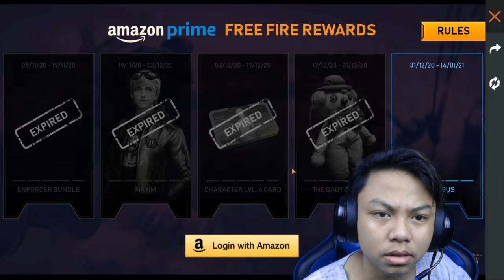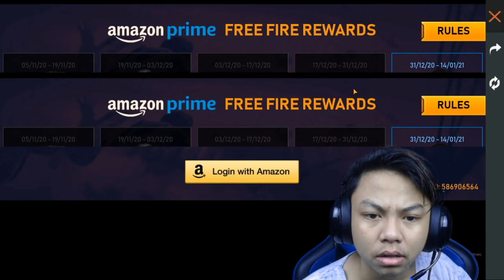GUA PAKSA MASUK KE SERVER INDIA ! BANYAK ITEM OLD DI RILIS DISINI !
GUA PAKSA MASUK KE SERVER INDIA